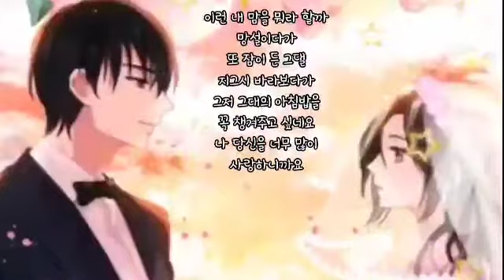고백 ㅡ 윤한솔